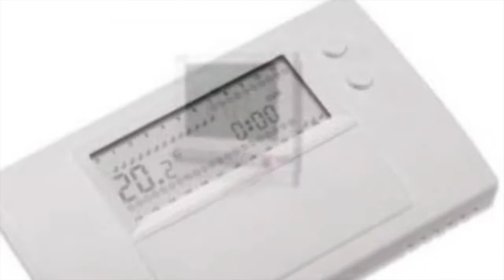🥇TERMOSTATOS ORKLI | Precios y Ofertas🔥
✅En este vídeo verás los mejores precios y ofertas para comprar TERMOSTATOS ORKLI | Precios y Ofertas